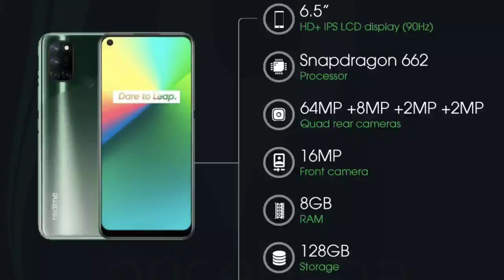Realme 7i unboxing and full review || Realme 7i specifications and price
Realme 7i specifications Realme 7i price
Realme 7i UNBOXING Realme 7i full review
Realme 7i First impression Realme 7i First look

6.50 inch HD+ display
Qualcomm Snapdragon 662 SoC processor
Quad rear camera setup with 64 MP main camera and selfie camera 16 MP 📸
Rear mounted FPS
5000mAh battery with 18 W fast charging support
Android 10 version support